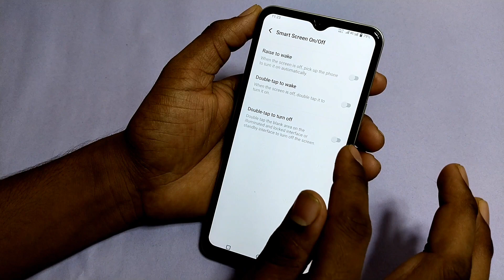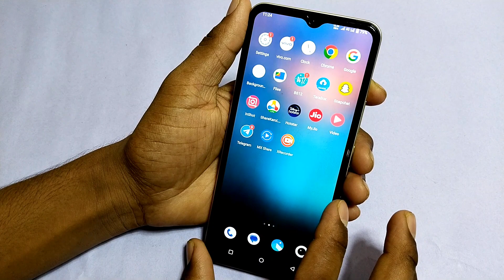Vivo y12 double tap setting/how to on double tap setting Vivo y12 mobile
hello friends Aaj ki is video ke madhyam se main aap logo ko bataya hai ki Vivo y12 mobile me double tap setting kaise on kare